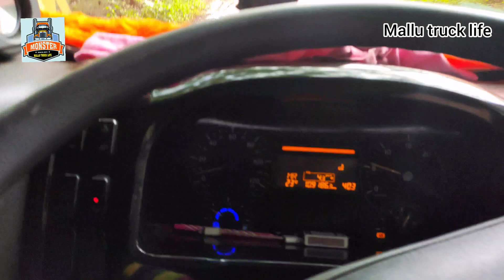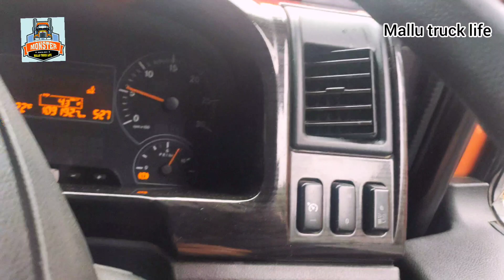മഹാരാഷ്ട്ര ബോർഡർ കയറി🚚 ആട്ടിറച്ചി വെറും 300 രൂപക്ക് 😍mallu truck life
നമ്മടെ mallu truck life ചാനൽ സബ്സ്ക്രൈബ് ചെയ്യാത്തവർ വീഡിയോ ഇഷ്ടമായെങ്കിൽ ഈ ചാനൽ സബ്സ്ക്രൈബ് ചെയ്യുക, കൂടെ ബെൽ ബട്ടൻ കൂടെ അമർത്തിയാൽ ഞങ്ങൾ അപ്‌ലോഡ് ചെയ്യുന്ന എല്ലാ വീഡിയോയുടെയും നോട്ടിഫിക്യഷൻ നിങ്ങൾക്കു ഈസി ആയി കിട്ടുന്നതായിരിക്കും 😍trucklifemalayalam